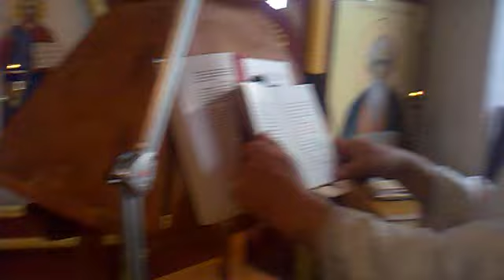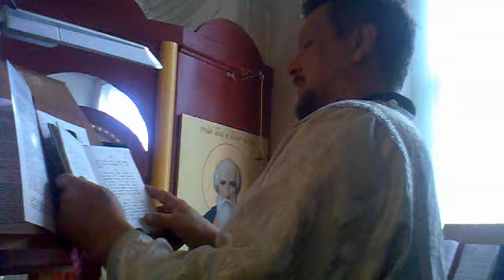Троица 2012г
Город Ветлуга храм святой Троицы - 20212 год. Час шестый.